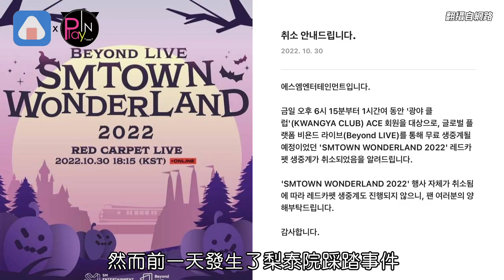銀赫原想裝扮成李秀滿？只要這點做到就能完美變身